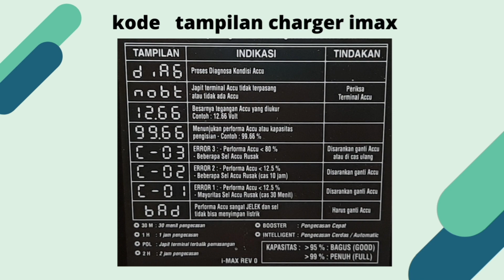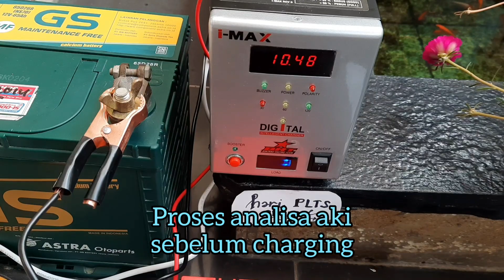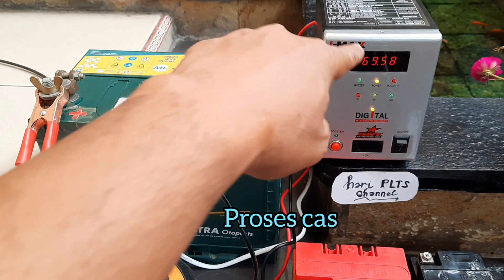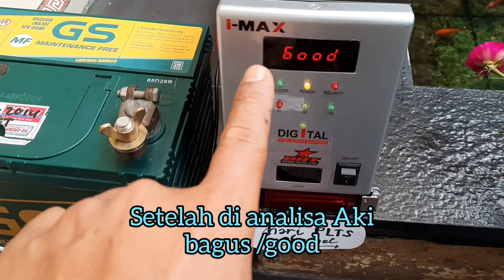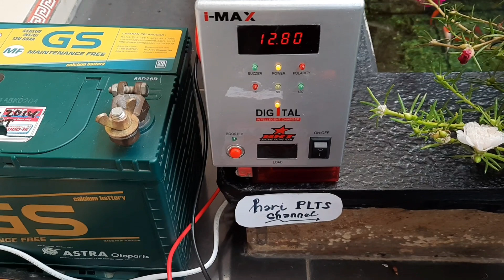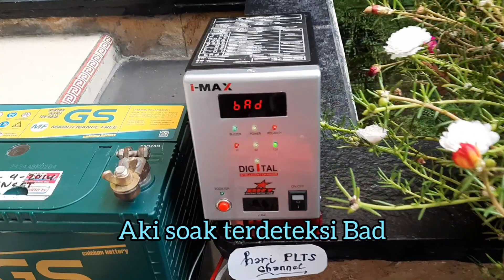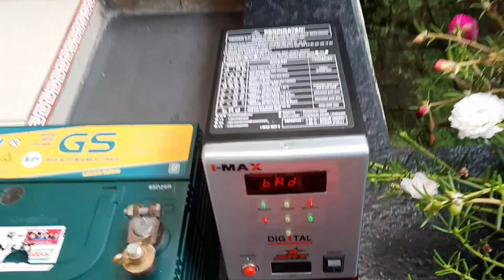Kelebihan CAS aki I-MAX BRT daripada yang lain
1. Dapat menganaliasa kondisi Aki/battery
2. Ada Cut off jika aki full
3. Full outomatic untuk aki kering & aki basah
4. Menjaga aki tetap awet dan panjang umur
5. Cocok untuk cas rumahan dan bengkel motor, mobil
6. Anti shot di kutup + dan kutup -
7.  Anti shot jika pasang  kutup + dan kutup - terbalik

"RECOMENDED JIKA TEMAN-TEMAN LAGI  MAU CARI CHARGER AKI YANG CERDAS"

Smoga bermanfaat.